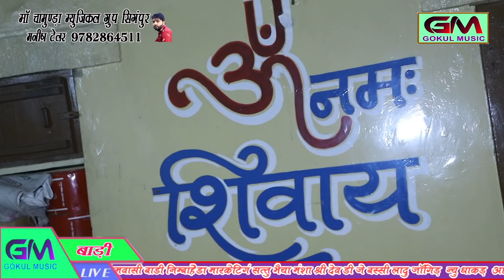बाडी लाईव सोंग_ Hansa, Kajal Mhera_ देव जी डी जे सोंग_ Tara Mandir Yame Moruda Bole_ Devilal Gujar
बाडी लाईव सोंग_ Tara Mandir Yame Moruda Bole Dev_ देव जी डी जे सोंग_ राजस्थानी Song_ Devilal Gujar